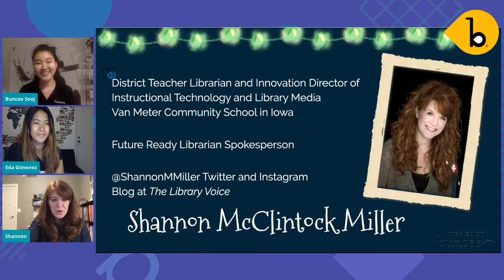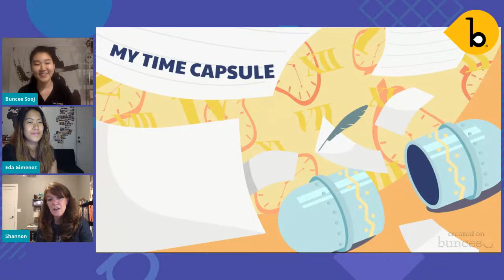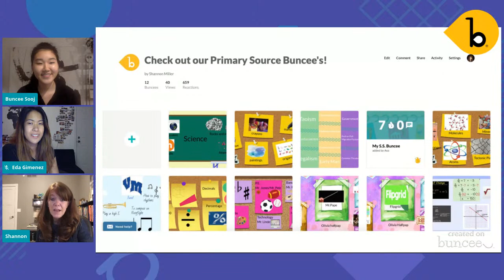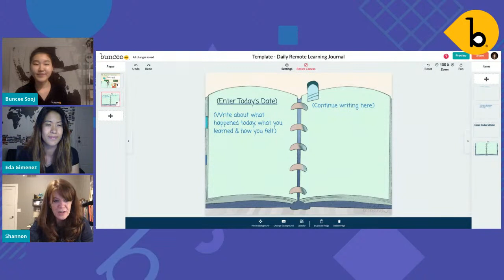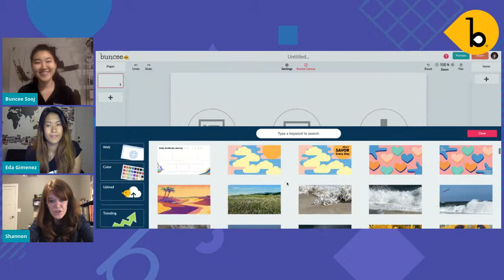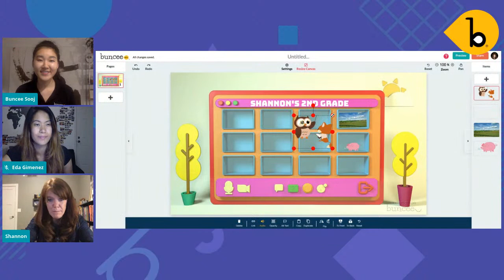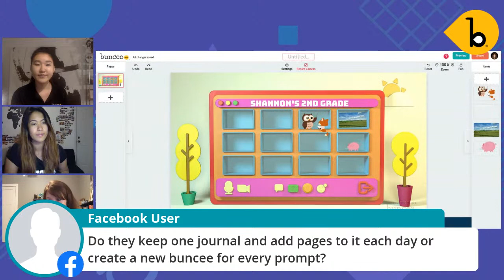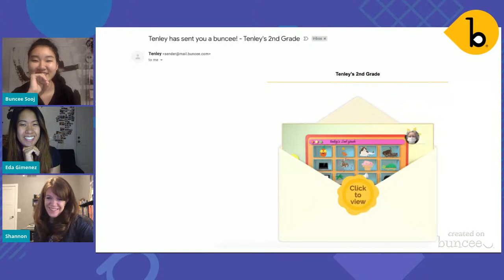Idea O'Clock: Start of the Year Journal & Time Capsules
Join us for the first session of our new learning series, It's Idea O'Clock! This week's guest speaker is Buncee Ambassador, Shannon Miller, who will be showcasing her activity on how to create and share Start of the Year Journals & Time Capsules on Buncee. This will be a fun way to get your students' started with creatively documenting their learning and journey for this unique school year!